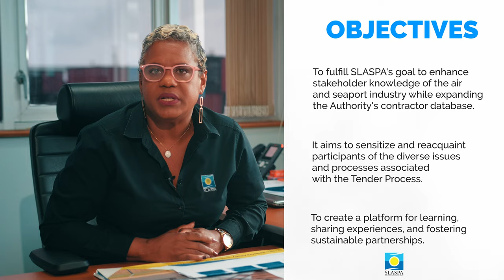SLASPA Contractor's Symposium (promo)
The event is scheduled to take place on May 21 at the Finance Administrative Centre, and aims to:
1. Create a platform for learning, sharing experiences, and fostering sustainable partnerships.
2. Fulfill SLASPA's goal of enhancing stakeholder knowledge of the air and seaport industry while expanding the Authority's contractor database.
3. Sensitize and reacquaint participants with the diverse issues and processes associated with the Tender Process.
4. Introduce the latest industry trends.